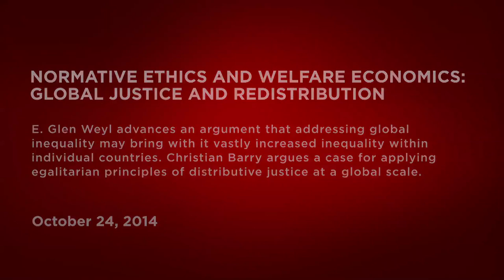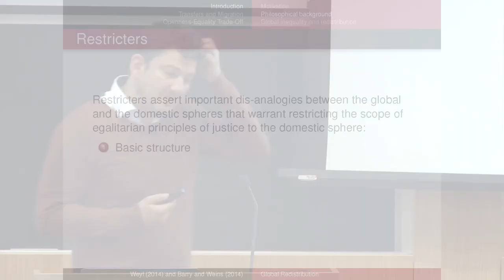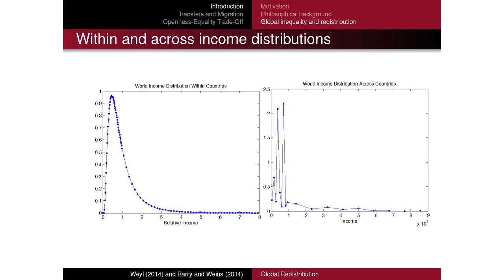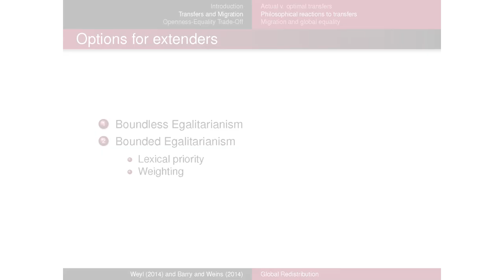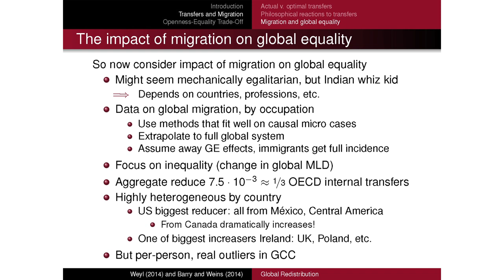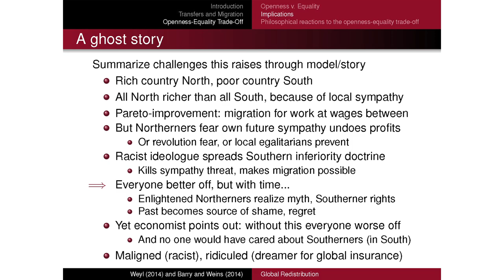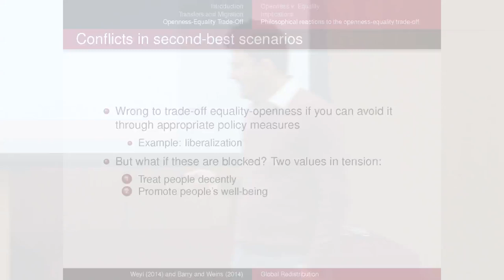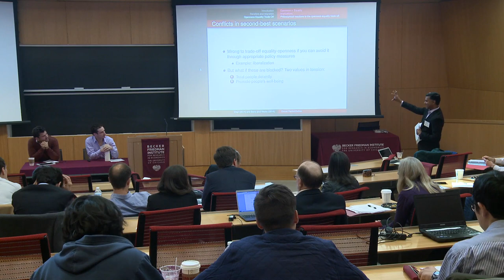Global Justice and Redistribution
In this discussion, E. Glen Weyl analyzes global wealth transfers manifest in both transfer payments and migration, advancing an argument that addressing global inequality may bring with it vastly increased inequality within individual countries. Christian Barry argues the case for applying egalitarian principles of distributive justice at a global scale.